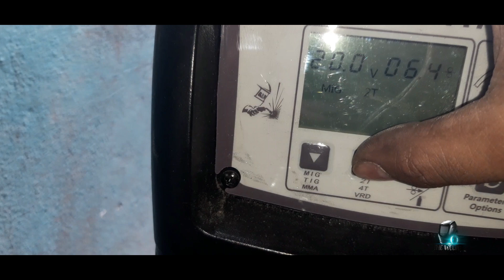CÓMO SOLDAR EN POSICIÓN SOBRE CABEZA CON MIG/MAG, UNIÓN DE TRASLAPE. ALAMBRE SÓLIDO.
HOLA AMIGOS, SALUDOS DESDE SANTIAGO DE CHILE, EN ESTE VIDEO TUTORIAL VEREMOS COMO SOLDAR UNA UNIÓN TRASLAPADA EN  POSICIÓN SOBRE CABEZA, O 4F, EN EL PORCESO DE SOLDADURA MIG/MAG, USAREMOS UN ALAMBRE SOLIDO DEL 08 Y UNA PLANCHA O CHAPA DE 10MM DE ESPESOR, EL MATERIAL BASE ES ACERO CARBONO A36.
PARA ESTA UNIÓN EFECTUAREMOS 6 CORDÓNES DE SOLDAURA, PARA ELLO USAREMOS LA TECNICA DE TRASLAPE DE CORDONES.

HELLO FRIENDS, GREETINGS FROM SANTIAGO DE CHILE, IN THIS VIDEO TUTORIAL WE WILL SEE HOW TO WELD AN OVERLAPPING JOINT IN POSITION ON THE HEAD, OR 4F, IN THE PORTION OF MIG / MAG WELDING, WE WILL USE A SOLID WIRE FROM 08 AND A 10MM SHEET OR SHEET THICKNESS, THE BASE MATERIAL IS A36 CARBON STEEL.
FOR THIS JOINT WE WILL MAKE 6 WELDING CORDS, TO DO THIS WE WILL USE THE CORD LAPPING TECHNIQUE.